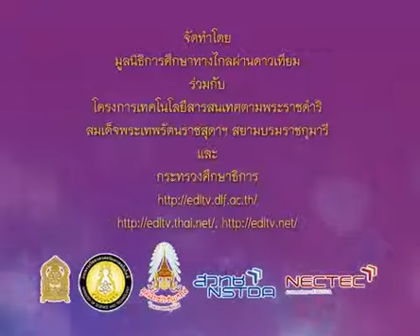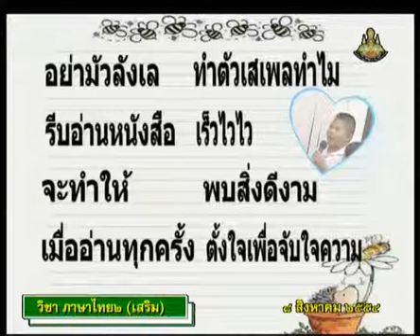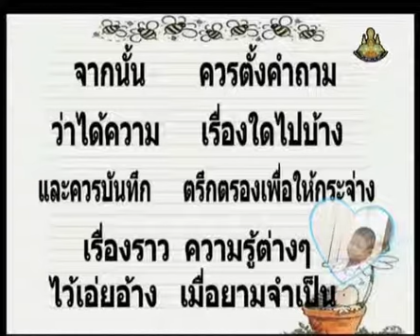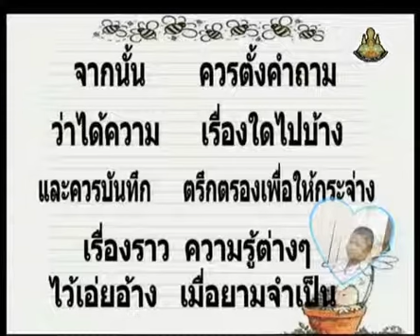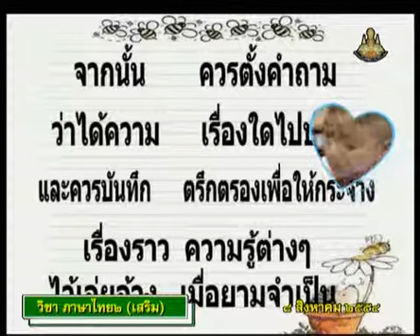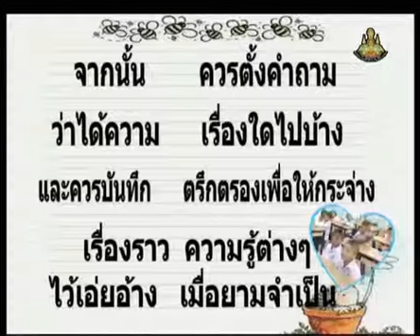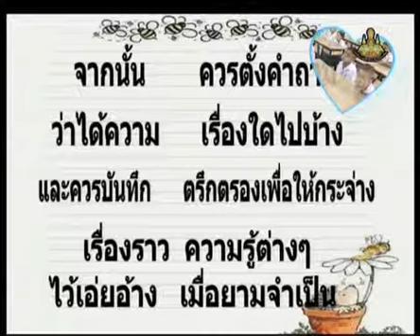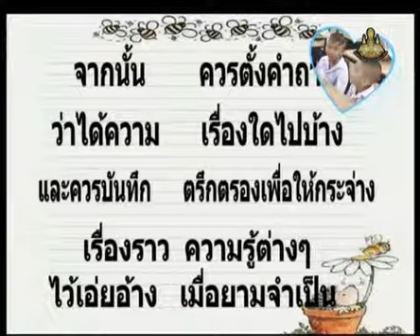285 540808 P2thb C ภาษาไทยป 2